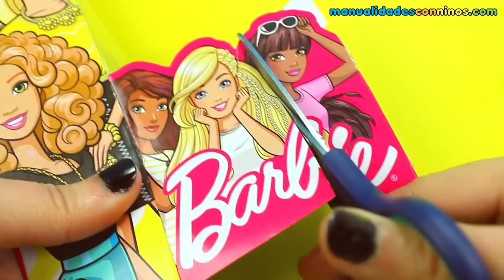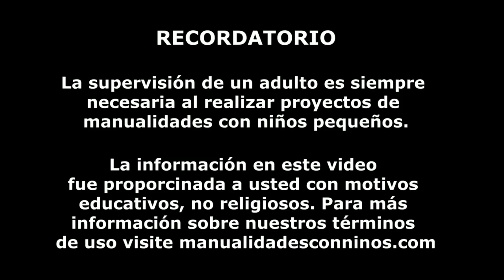10 TRUCOS Y LIFE HACKS FANTASTICOS Para Tu BARBIE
10 TRUCOS Y LIFE HACKS Para Tu BARBIE

Todas estas estas ideas estan basadas en mis videos anteriores desde el 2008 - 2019, pero las muestro todas juntas con mejor iluminación y enfoque (había filmado todos estos hacks hace ya muchos años atrás, pero quería compartirlos de una mejor manera)

XOXOXO,
Merve